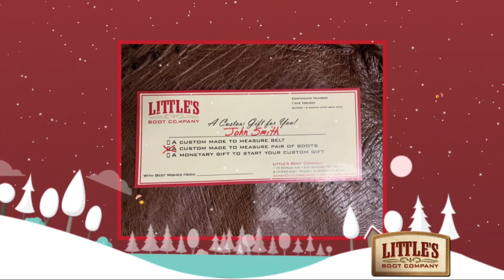Production Corp.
Grand fathers love their grand daughters!! Dr. Egbert carrying on the family tradition. These are for Chappell’s graduation gift but hell it makes great Christmas fodder!!! Merry Christmas Happy Holidays y’all!! Purchase a gift card...Congrats Chappell. Go change the world.. Handmade Since 1915...